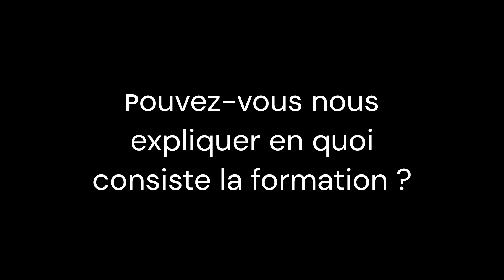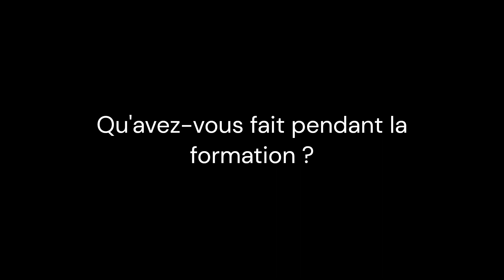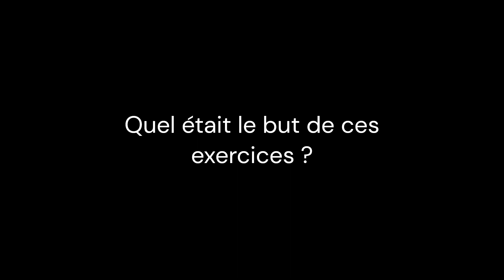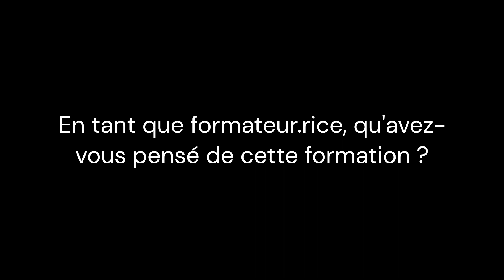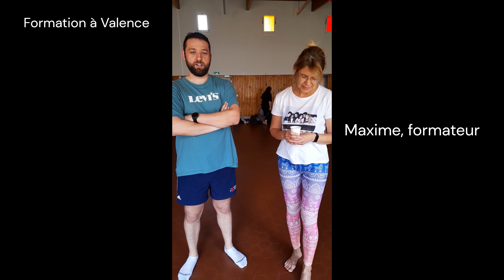Formation La langue française en dansant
Retours sur la formation "La langue française en dansant" avec la chorégraphe Régine Chopinot et la formatrice Anne Robert.